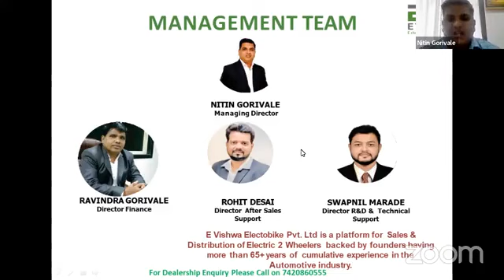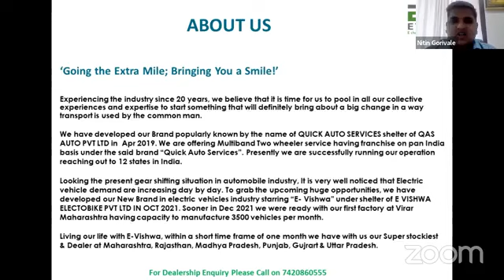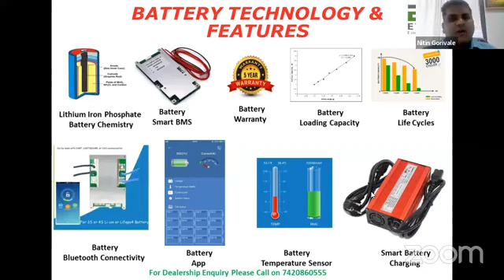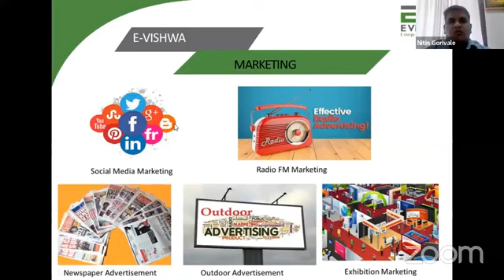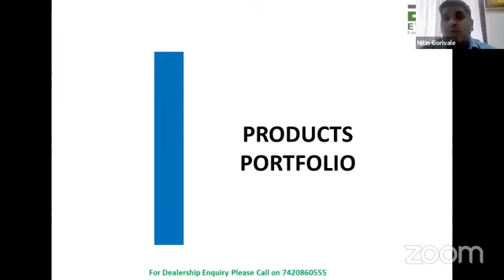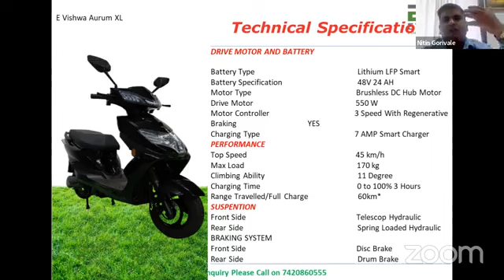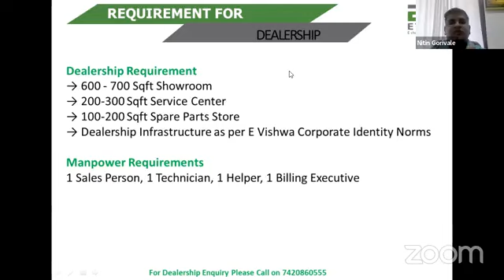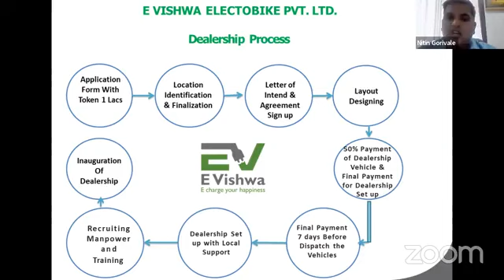E Vishwa | Electric Vehicle Dealership | Best Electric Vehicle Brand in India | Franchise Brand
DealershipBusiness DealershipBusinessinIndia Dealership Electric VehicleBusiness DealershipFranchiseBusiness FranchiseBusiness BusinessOpportunity FranchiseOpportunity FranchiseApply डीलरशिपकैसेले EVishwa #

E Vishwa
Electric Vehicle Brand
Dealer & Distribitor
Super Stockist Business
Electric Vehicle Business
Electric Vehicle Franchise
Electric Vehicle Franchise Business
Franchise In India
Franchise Apply
Automobile Business
Franchise Business
Automobile Franchise
Low Cost Automobile Franchise
Automobile Franchise In India
Service Station
Franchise Apply
Franchise Business
Franchise Business Opportunity
Business
Business Opportunity
Franchise Opportunity
Automobile Business
Automobile Franchise
Automobile
Two Wheeler Service Center Franchise